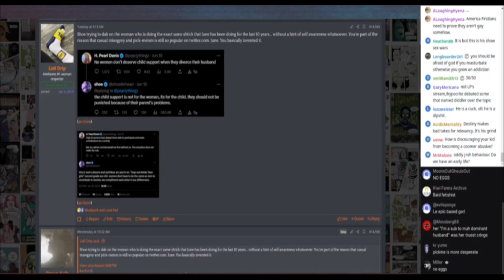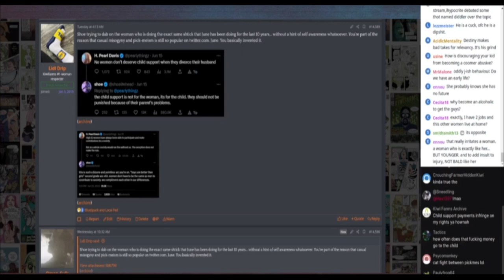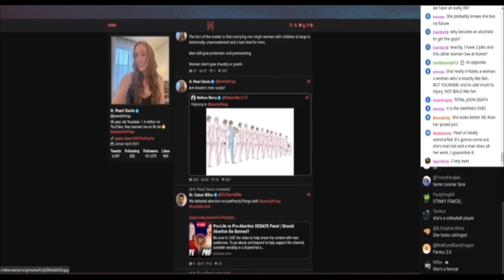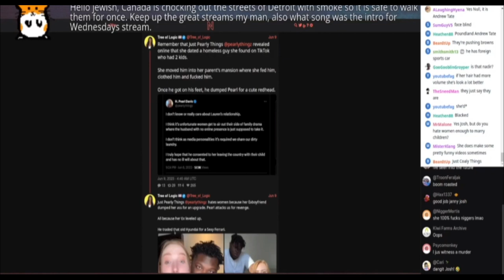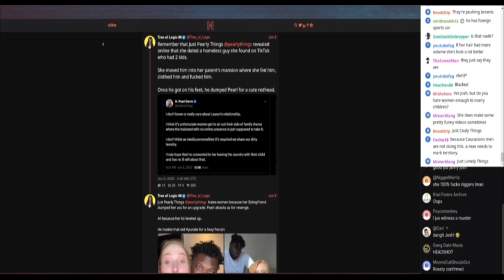Shoe0nhead vs JustPearlyThings Drama